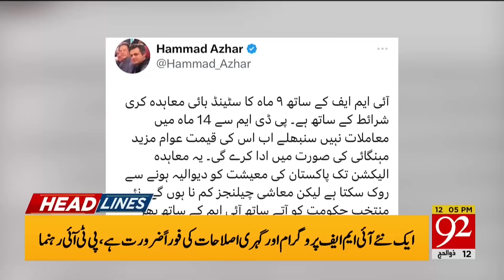Petrol Price is Getting Increased? | Headlines | 12:00 PM | 01 July 2023 | 92NewsHD